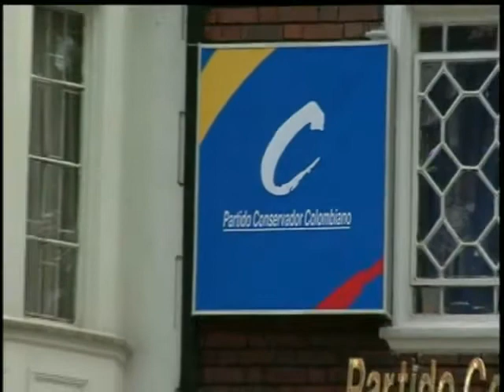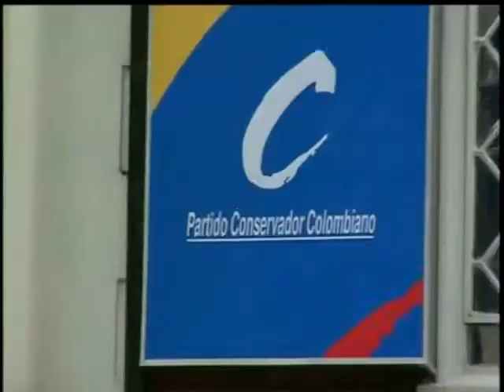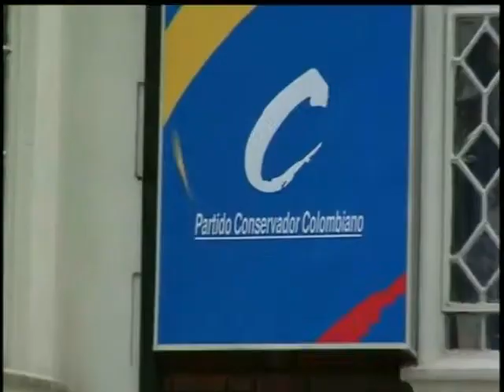Ley de Justicia y Paz - Polemica Conevencion Conservadora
Invitados:

Rodolfo Arango, Candidato al Senado Polo Democratico Alternativo
Pablo Victoria, Precandidato a la Presidencia - Partido Conservador
Arturo Yepes, Senador - Partido Copnservador
Guillermo Rodríguez, Columnista Semana online - abogado